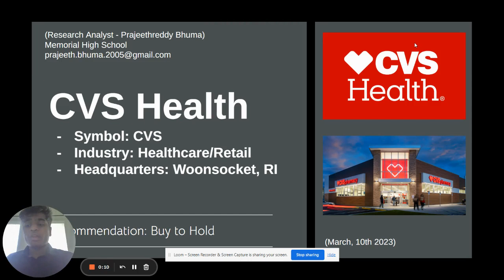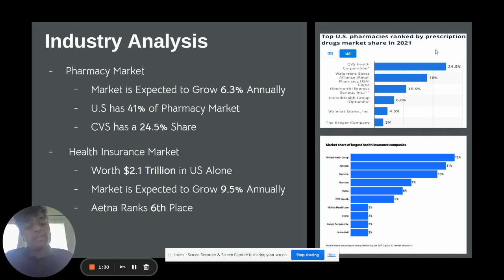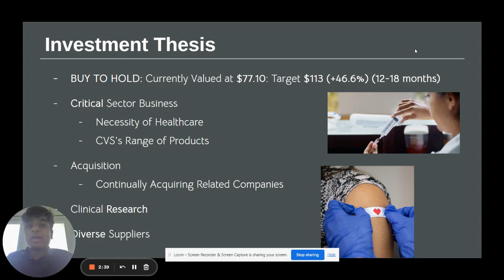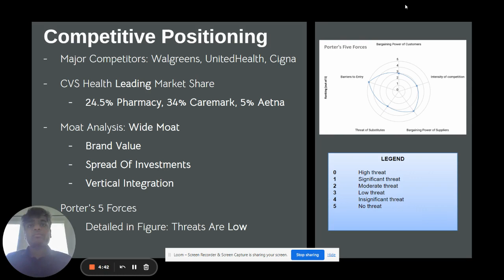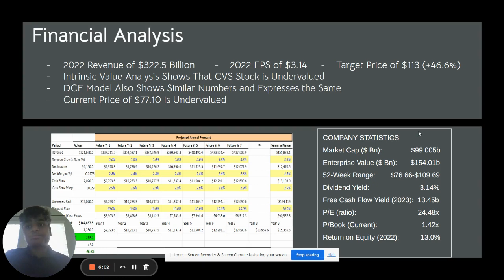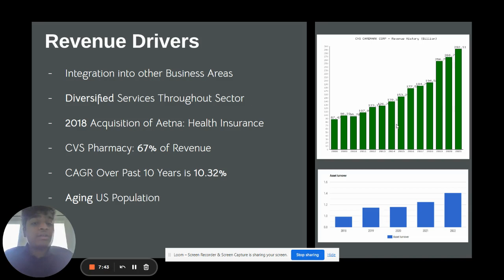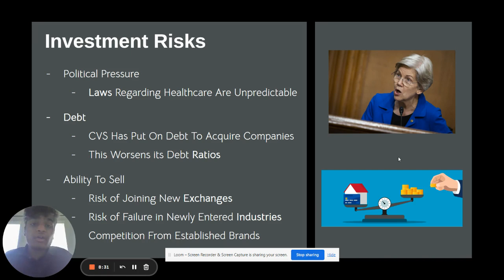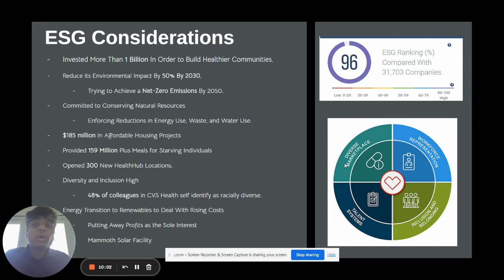Bhuma, Memorial High School, Texas, YIS Stock Pitch Presentation